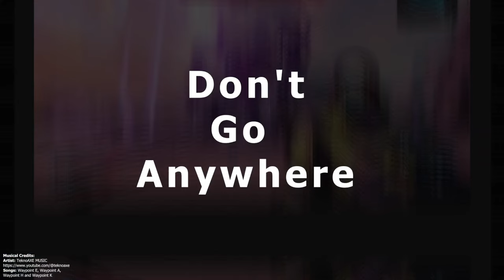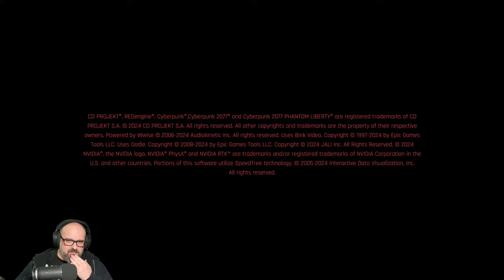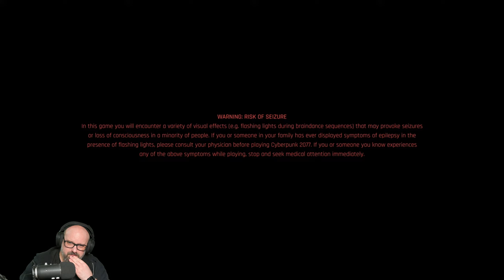Politics in Night City are SCARY | Cyberpunk 2077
Cyberpunk 2077 FULL gameplay, livestream, walkthrough, playthrough, Part 13. It's time to delve into the dark and terrifying side of politics in Night City. Things get even more mysterious, as we delve into politics and other wretched business. I think it's time to tangle with the VooDoo Boys, now that Delamain is whole again and Clouds is under new ownership. We may call on Elizabeth Peralez, the mayor of Night City's wife to see what she wants with us. Oh yeah, Judy is interested in us too!  Helman has been questioned, Evelyn is dead, Judy likes us and the Voodoo Boys want us to do a job for them. It's time to get Anders Helman, which involves hijacking a Kang Tao aerial vehicle, in Nomad territory. In comes PanAm. Then it's time to head to Pacifica and meet the VooDoo boys, since that's where the trail leads. It's time to meet up with Judy, and FINGERS! It's time to sort out how to get Johnny Silverhand and this Biochip out of my our head! What do you do when literally EVERYTHING goes wrong? It's time to find out. Who do we side with? Meeting with Corpos never goes well, neither does Maelstrom, so yeah. Gunplay will likely happen. Street Kid this time, since I did Corpo last time! Cyberpunk 2077 is a 2020 action role-playing video game developed by CD Projekt Red and published by CD Projekt, based on video game designer Mike Pondsmith's game series. Set in a dystopian cyberpunk universe, the player assumes the role of "V" (played by Gavin Drea/Cherami Leigh), a mercenary in the fictional Californian city known as "Night City", where they deal with the fallout from a heist gone wrong that results in an experimental cybernetic "bio-chip" containing an engram of the legendary rock star and terrorist Johnny Silverhand (played by Keanu Reeves) threatening to slowly overwrite V's mind; as the story progresses V and Johnny must work together to find a way to be separated and save V's life.

Cyberpunk 2077 received praise from critics for its narrative, setting, and graphics. However, some of its gameplay elements received mixed responses while its themes and representation of transgender characters received some criticism. It was also widely criticized for bugs, particularly in the console versions which suffered from performance problems. Sony removed it from the PlayStation Store from December 2020 to June 2021 while CD Projekt rectified some of the problems. CD Projekt became subject to investigations and class-action lawsuits for their perceived attempts at downplaying the severity of the technical problems before release; these were ultimately cleared with a settlement of US$1.85 million. By October 2023, the game had sold over 25 million units. An expansion, Phantom Liberty, released for PlayStation 5, Windows, and Xbox Series X/S on 26 September 2023, which sold 4.3 million units by November 2023. Its total cost to develop and market (including updates and DLC) is reportedly over $436 million, making it one of the most expensive video games to develop. A sequel, codenamed "Project Orion", was announced in October 2022.

Want to really help out the channel? Join and become a channel member to unlock special perks: